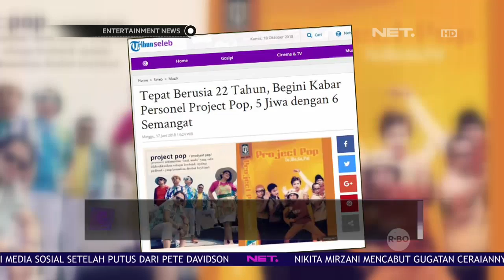22 Tahun Berkarya, Project Pop Merilis Single Terbaru